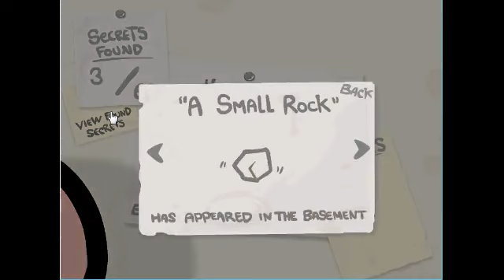MANDI SMASH!!! Binding of Isaac!! Still New!!! :) - 5 / 9